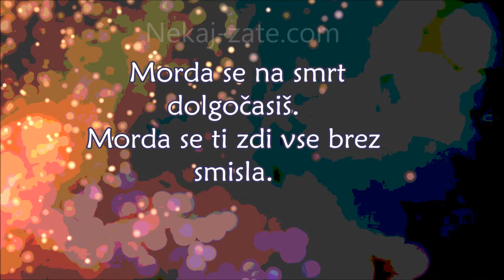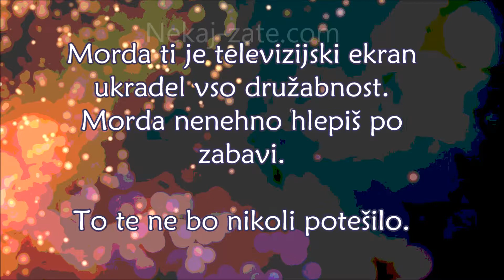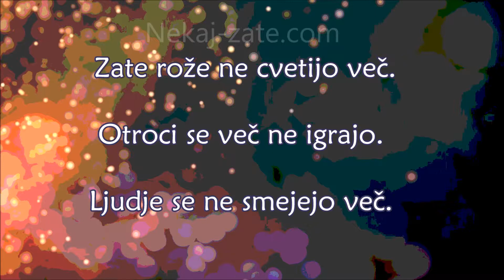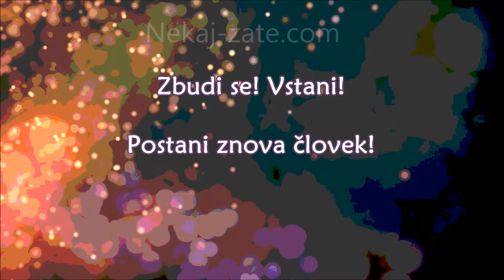Zbudi se, človek ☑️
Lepe misli Phila Bosmansa.✔️